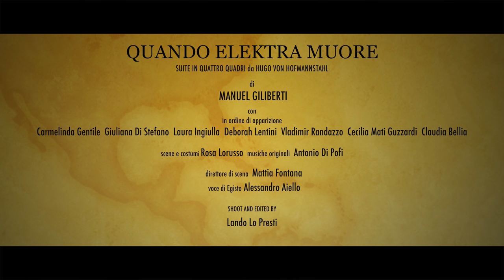QUANDO ELEKTRA MUORE - Trailer Ufficiale (HD)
SUITE IN QUATTRO QUADRI
da HUGO VON HOFMANNSTAHL

di  MANUEL GILIBERTI

con
Carmelinda Gentile  Giuliana Di Stefano  Laura Ingiulla  Deborah Lentini  Vladimir Randazzo  Cecilia Mati Guzzardi  Claudia Bellia

scene e costumi
Rosa Lorusso

musiche originali
Antonio Di Pofi

direttore di scena
Mattia Fontana

voce di Egisto
Alessandro Aiello

SHOOT AND EDITED BY
Lando Lo Presti